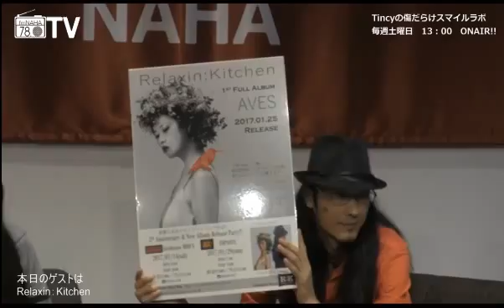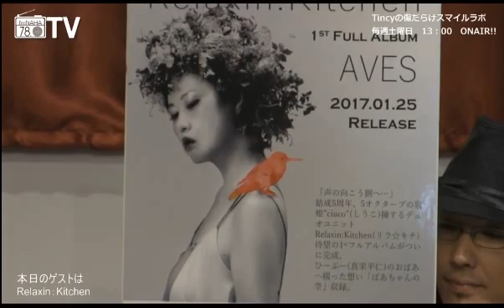Tincyの傷だらけスマイルラボ ゲスト：リラキチ 2017/01/07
パーソナリティー：Tincy
ゲスト：リラキチ
■コンセプト
沖縄アヴァンギャルドテクノアイドルTincy（ティンシー）が送る、めちゃくちゃなトークと音楽番組。毎週様々なゲストを呼んでの放送でハプニング必至のトークをお届けします。

■関連サイト
□OFFICIAL